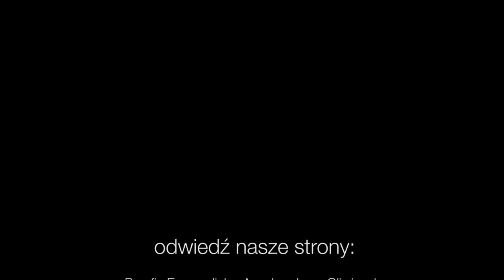Codziennik biblijny, Słowo na dzień 28 lipca 2022 r.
ks. dr Grzegorz Olek, Chrześcijańska Akademia Teologiczna w Warszawie
Rozważanie biblijne na Słowo dnia:

Ci, którzy trzymają się marnych bożyszczy, opuszczają swojego Miłościwego.
Księga Jonasza 2,9

Świat przemija wraz z pożądliwością swoją; ale kto pełni wolę Bożą, trwa na wieki.
Pierwszy List Jana 2,17
Codziennie o 7 rano spotkanie z Biblią.